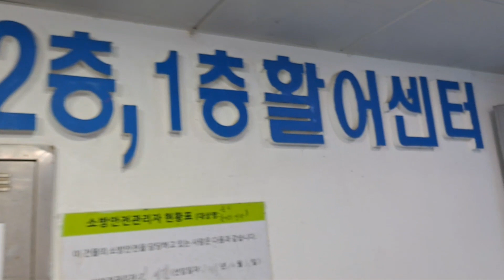강원도 양양군 물치항 회센터 싱싱한 해산물이 풍성하네요 광어 우럭 도다리 모듬회 먹어봅시다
강원도 양양군 물치항 회센터 싱싱한 해산물이 풍성하네요.
광어 우럭 도다리 모듬회 먹어봅시다